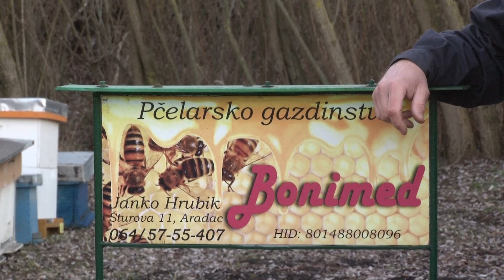AMBICIOZAN ŽIVOT NA SELU SE REALIZUJE UZ POMOĆ MINISTARSTVA ZA BRIGU O SELU I GRADA ZRENJANINA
Janko Hrubik iz Aradca iskoristio je sredstva Ministarstva za brigu o selu kako bi kupio kuću i nastavio život sa svojom budućom suprugom u ovom banatskom mestu. On je takođe dobio sredstva za podsticaj pčelarstva od Grada Zrenjanina, kako bi proširio broj košnica i prozvodnju meda. Život za ovaj par ima perspektivu na selu uz dosta rada i zalaganja.